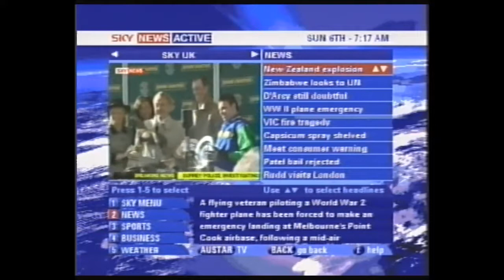2008 GRAND NATIONAL STEEPLECHASE ( UK ) _ SKY News Australia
SKY News Australia active report on 2008 UK Grand National steeplechase run at Aintree 05/04/08

Full result